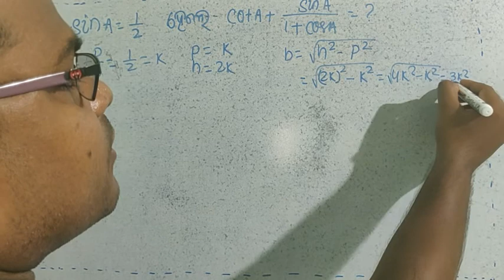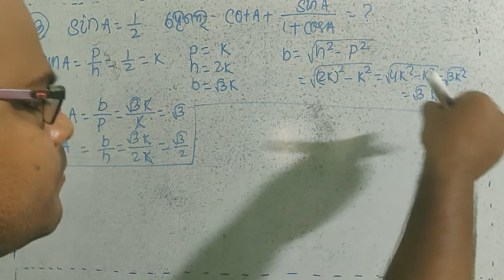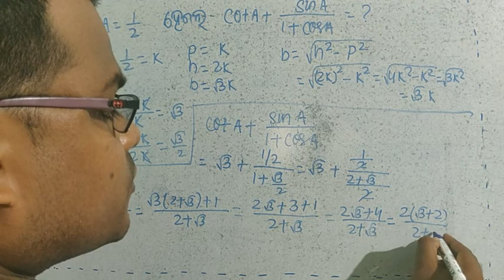ନବମ ଶ୍ରେଣୀ/ମାଧ୍ୟମିକ ଜ୍ୟାମିତି/ତ୍ରିକୋଣମିତି/ଅନୁଶୀଳନୀ-7(a)/Q.No.-13/Smart School Odia